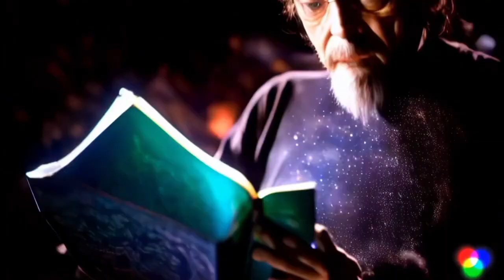A 4/20 Journey with Terence McKenna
Cannabis Allowed McKenna to Work Twice or Three Times as Long as Normal

Both creatively:

"I find that when I'm writing books that I can only write for about three hours, and then either the day is finished for work, or I smoke hashish and twenty minutes later I'm ready to go two hours more at it—and I can do that twice in a day. If I judiciously control my intake of cannabis, it like gives me a second wind and a third wind to go forward with creative activity. Now if you just sit down and smoke into a stupor, you're not going to be able to do this. But if you just stop this now tiresome and boring activity and have a couple of puffs, and then you sit and have a few interesting thoughts, and you feel completely revitalized and able to go back to it."

In this fascinating video, we delve into the profound relationship between Terence McKenna and cannabis, exploring how this plant shaped both his life and his groundbreaking theories. Join us as we uncover the unique insights and perspectives that McKenna developed through his experiences with cannabis, and how it influenced his approach to psychedelics, consciousness, and spirituality.

Don't miss out on this deep dive into the fascinating connection between Terence McKenna and cannabis. Your insights and comments are also welcome!

OUTLINE:

00:00:00 Terence McKenna's Relationship with Cannabis
00:01:22 Cannabis as a Catalyst for Creativity
00:01:57 McKenna's Perception of Cannabis